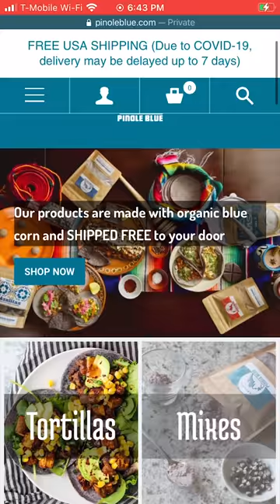i'm going to be on shark tank